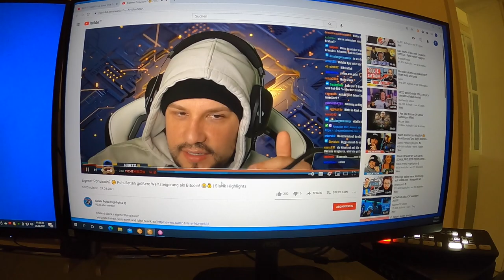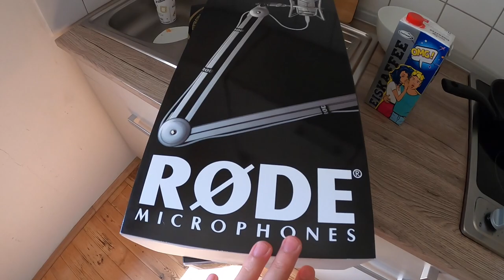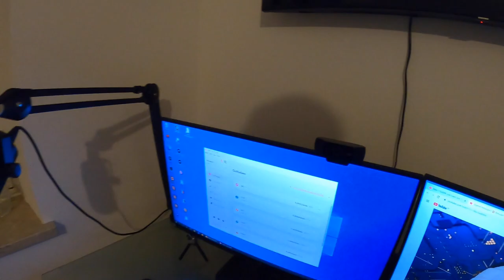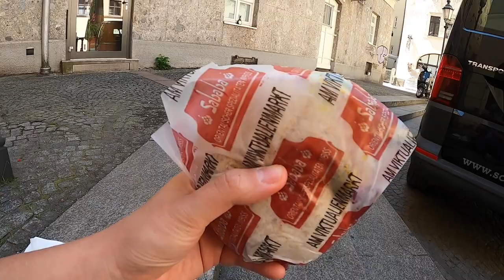HABT IHR SO ETWAS SCHON EINMAL GEGESSEN?! SHALLOUMI & HAWAFEL! VLOG 26.04.2021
euda heute teste ich 2 verrückte Kombinationen beim angeblichen Falafel König: Sababa
es gibt Hawafel, eine Fusion aus Halloumi und Falafel
und Shalloumi, eine Fusion Shawarma und Halloumi
hattet ihr so etwas schon einmal?